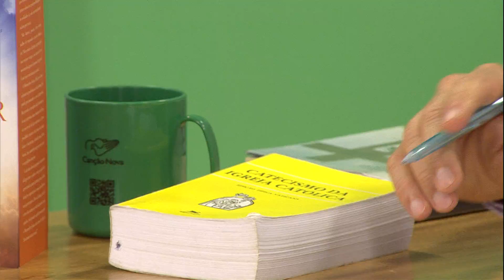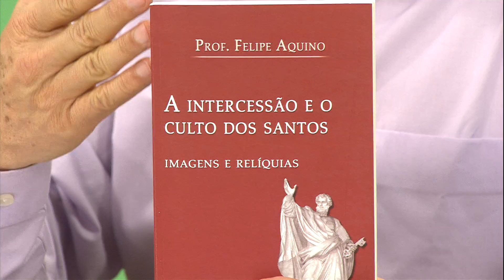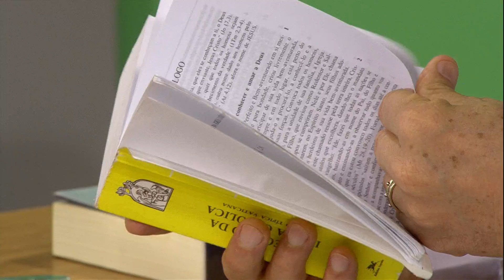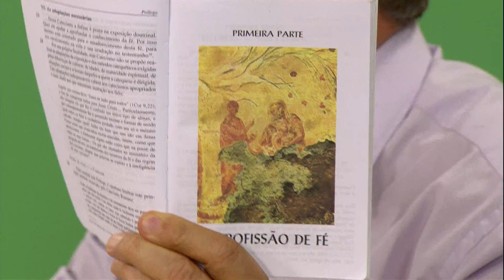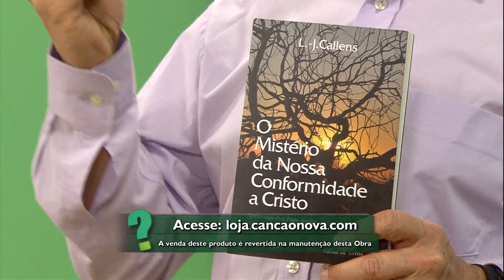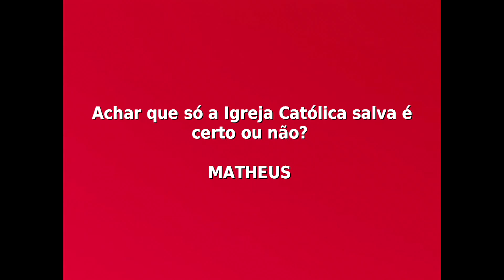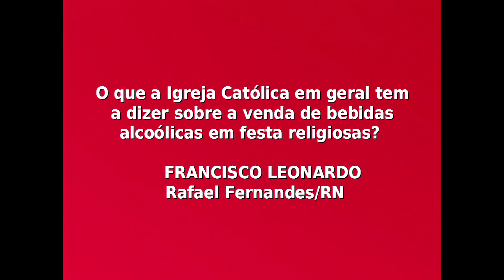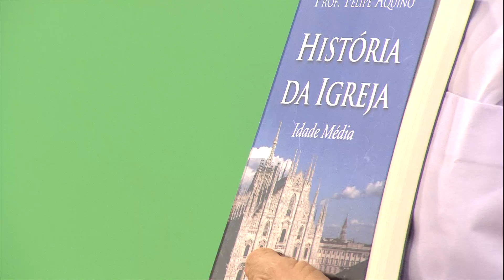Pergunte e Responderemos - 03/08/16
Pergunte e Responderemos de 03/08/2016
Apresentação: Professor Felipe Aquino